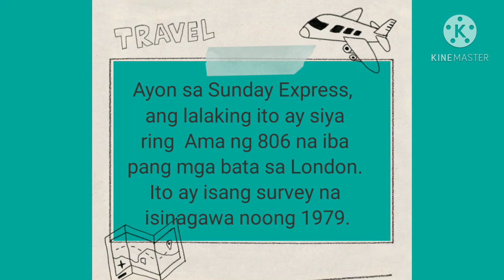kadugo o pag-ibig?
Dumarating sa tao ang di inaasahan mga pagkakataon na ang isa ay lubusang umibig, pero hindi pala kayo pweding magkatuluyan, ano ang humahadlang at namamagitan sa dalawa?

Alamin sa video na ito ang buong kuwento sa tunay na buhay ng isang lalaki.